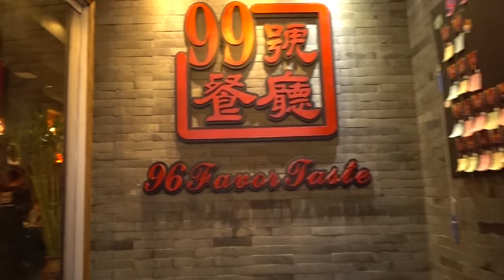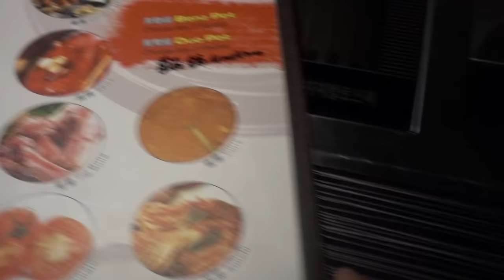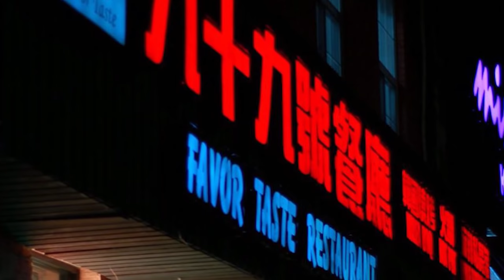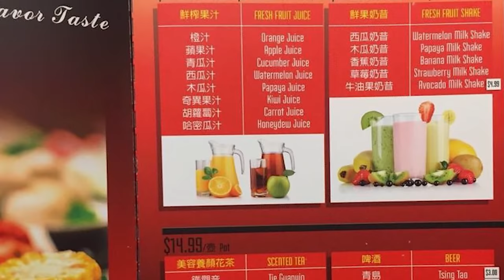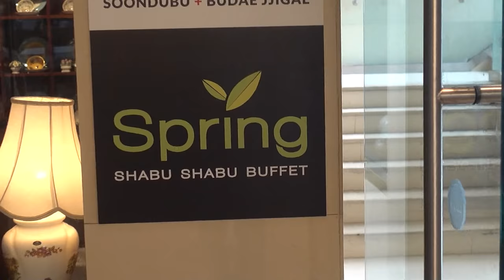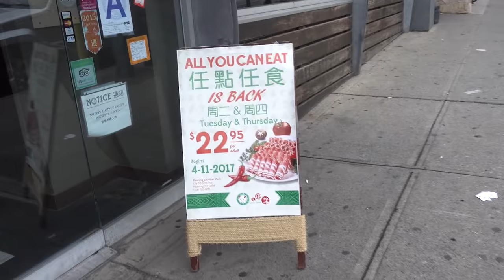All You Can Eat HOTPOT Buffet Tour of New York PART 1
I went to three popular all you can eat hotpot buffet restaurants in Flushing, NY and here's what I thought of them.

Periscope: Mikexingchen